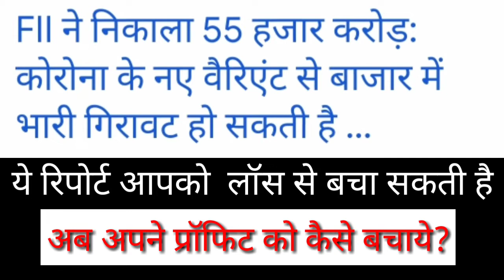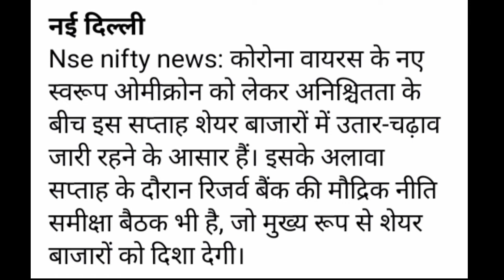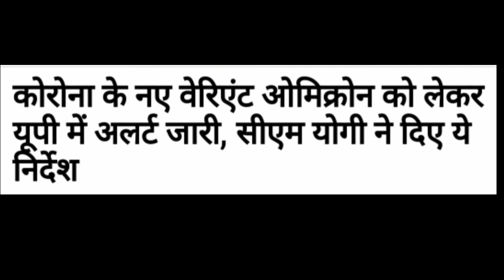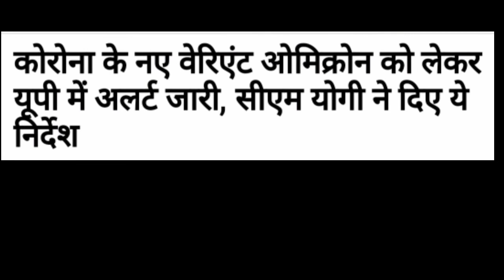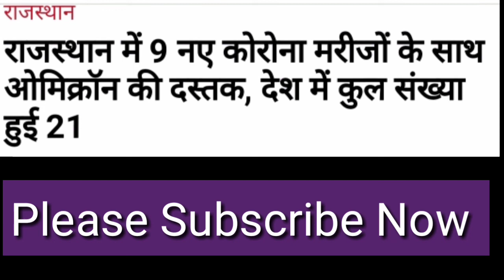Paras defence share & NSE india Big Announcement●Paras defence share price● next monday kya hoga?